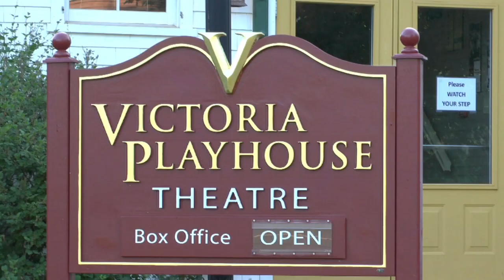Kiss the MOON, Kiss the SUN (Meet the Cast) PEI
Victoria Playhouse, Victoria Prince Edward Island 2014